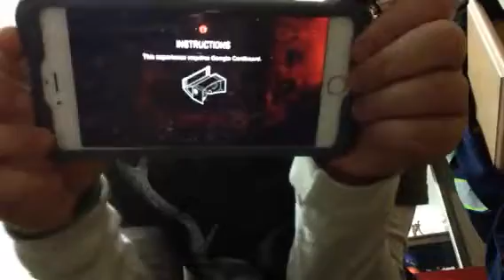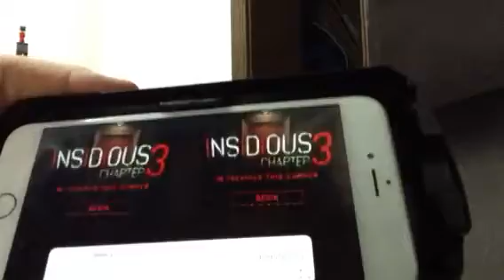First vid!!!? /vr head set👍🏻 I peed a little (insidiousVR)scary iOS